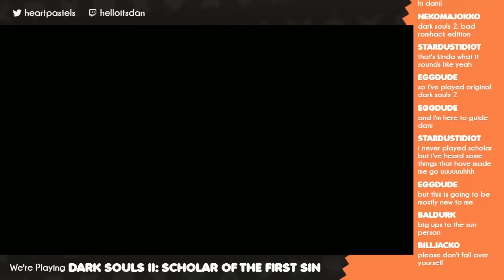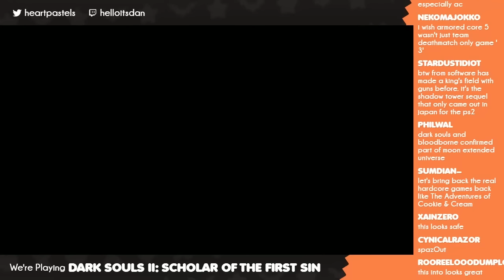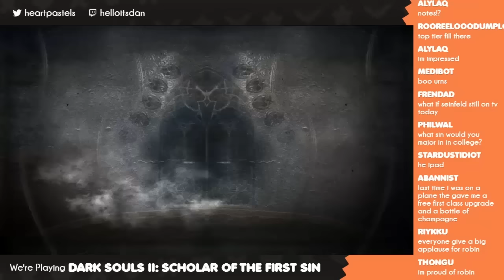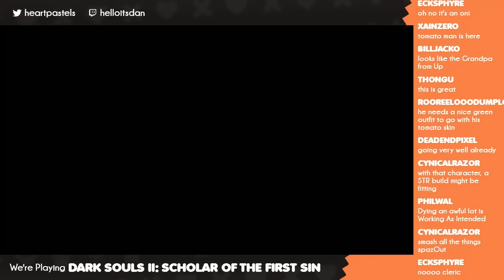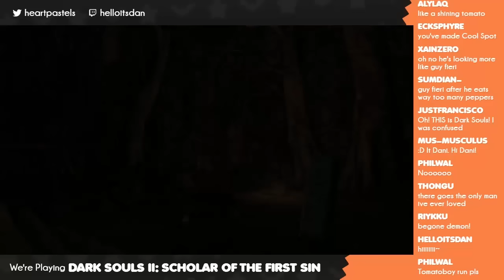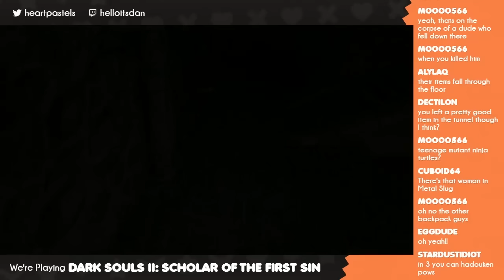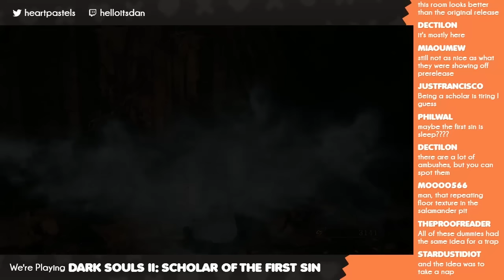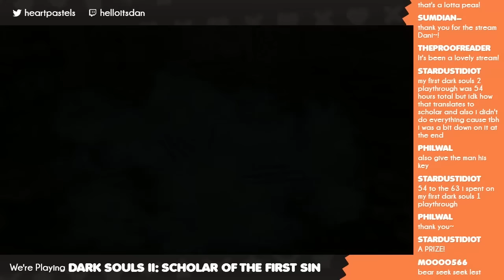pt. 1 — prepare to dan ☠ Dark Souls 2: Scholar of the First Sin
Dark Souls 2: Scholar of the First sin is a harder and prettier re-release of Dark Souls 2, a game which I never got around to playing. Let's fix that...together!

♥ join us live at 9pm GMT // 4pm EST // 1pm PST every Wednesday and Sunday it'd be lovely to see you! i'll bring snacks

love you! bye! xoxo